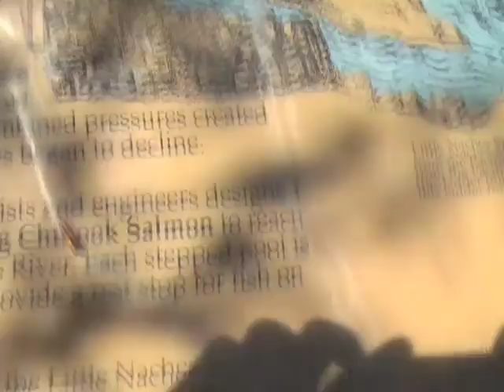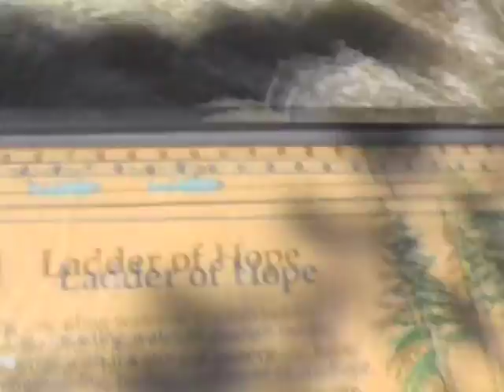ScenicBoys: Little Naches 2008